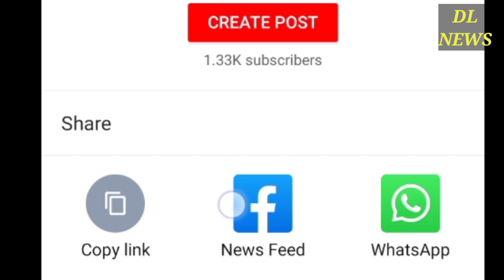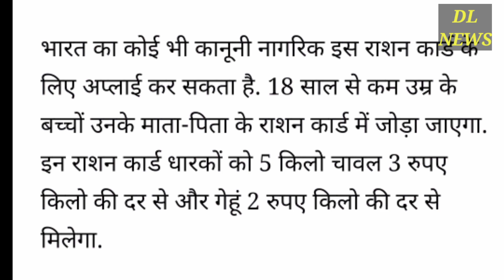सरकार का गरीबों को बड़ा तोहफा! 1 जून से देश में कहीं भी खरीद सकेंगे राशन, एक राष्ट्र एक राशन कार्ड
केंद्र सरकार (Modi Government Scheme) एक जून से 20 राज्य और केंद्र शासित प्रदेशों में महत्वाकांक्षी राशन कार्ड पोर्टेबिलिटी सेवा 'एक राष्ट्र-एक राशनकार्ड' को अमल में लाने जा रही है.

नई दिल्ली. कोरोना संकट की वजह से देशभर में चल रहे लॉकडाउन (Lockdown Part 3) के बीच केंद्र सरकार (Government of India Scheme) एक जून से 20 राज्य और केंद्र शासित प्रदेशों में महत्वाकांक्षी राशन कार्ड पोर्टेबिलिटी सेवा 'एक राष्ट्र-एक राशनकार्ड' को अमल में लाने की तैयारी में है. वन नेशन, वन राशन कार्ड योजना (One Nation, One Ration Card) इस समय काफी महत्वपूर्ण साबित हो रही है. बता दें कि सुप्रीम कोर्ट भी केंद्र सरकार से कह चुका है कि वह 'एक राष्ट्र एक राशन कार्ड योजना अपनाने की संभावना पर विचार करे ताकि कोरोना वायरस महामारी की वजह से देश में लागू लॉकडाउन के दौरान पलायन करने वाले कामगारों और आर्थिक रूप से कमजोर वर्ग के लोगों को रियायती दाम पर अनाज मिल सके. आइये आपको बताते हैं राशन कार्ड से जुडी सभी जरूरी बातें..

भारत का कोई भी कानूनी नागरिक इस राशन कार्ड के लिए अप्लाई कर सकता है. 18 साल से कम उम्र के बच्चों उनके माता-पिता के राशन कार्ड में जोड़ा जाएगा. इन राशन कार्ड धारकों को 5 किलो चावल 3 रुपए किलो की दर से और गेहूं 2 रुपए किलो की दर से मिलेगा.